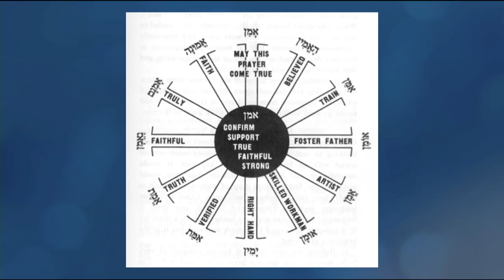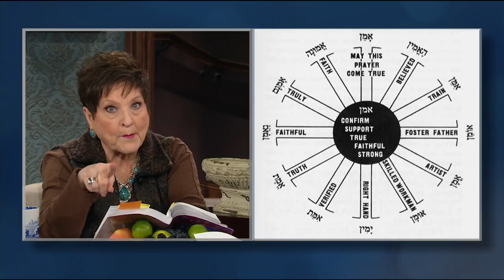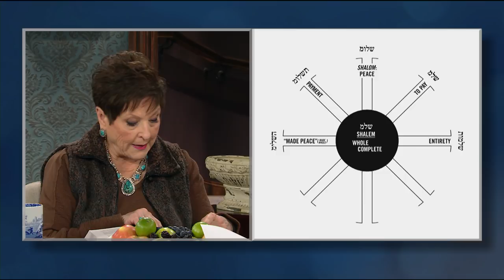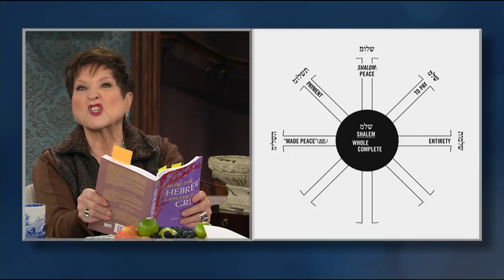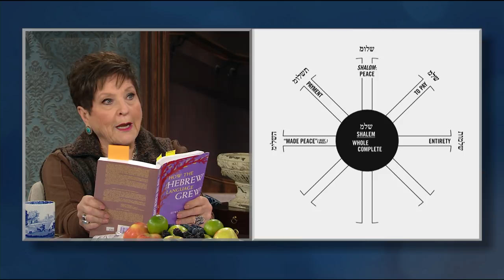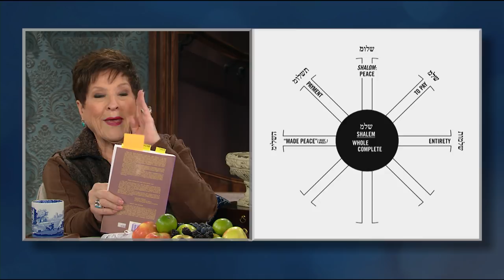How the Hebrew Language Grew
Do you know that Hebrew is the language of heaven? Watch Gloria Copeland and
Billye Brim on /Believer’s Voice of Victory/ share how studying the Hebrew
language reveals revelation about end-time peace.